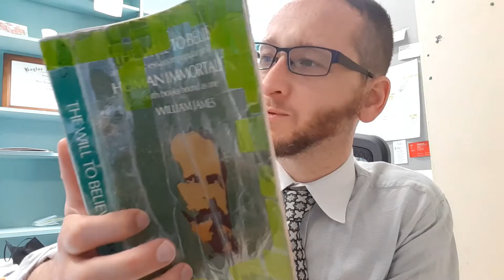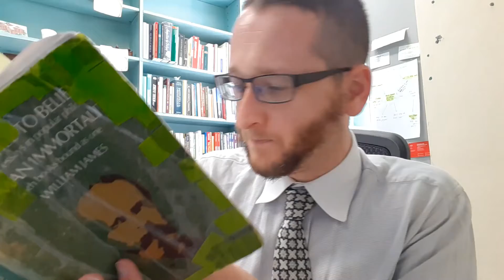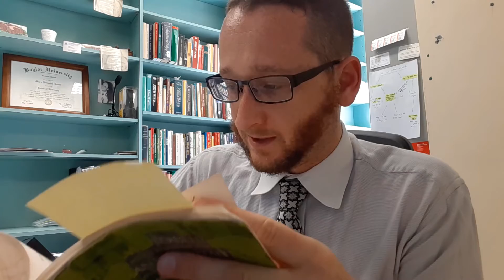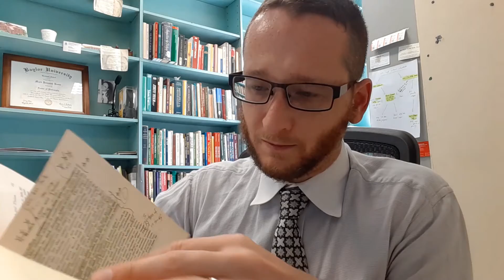William James: "Reflex Action and Theism"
Introduction to an essay by pragmatist philosopher William James.